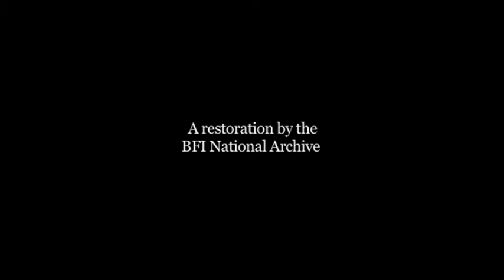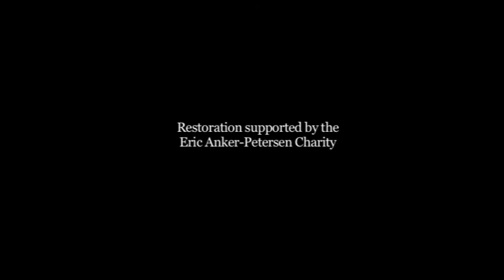The Great White Silence (Trailer)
BFI’s remarkable restoration of Herbert Ponting’s 1924 film The Great White Silence was awarded the Best Archive Restoration at the Focal International Awards 2011. Filmed from 1910 to 1913, this classic silent film is an extraordinary record of Captain Scott’s ill-fated expedition to the South Pole.

The Great White Silence is remarkable for many reasons, not least its very existence: for the inclusion of an official cameraman in the polar team was itself visionary for the time. From the journey south, the scientific work, life in the camp, the local wildlife, to the preparations for the trek to the Pole, Herbert Ponting filmed almost every aspect of the expedition with great skill, vision and humour.

The original 35 mm negatives were beautifully preserved as they were donated to the BFI shortly after Ponting’s death accounting for the outstanding quality of the century-old footage. As the custodian of the negatives, the BFI had access to the best possible materials and used the latest digital and photochemical techniques for the restoration. Attention was paid to every detail. They revived Ponting’s original tints and tones, recreated the 1920s style of fades and dissolves and processed the restored intertitles so that the film grain would match the original.

The restoration was supported by The Eric Anker-Petersen Charity.